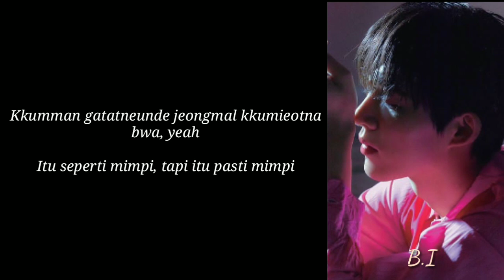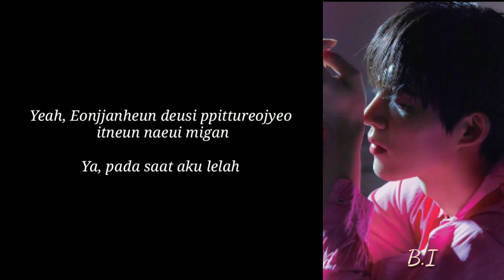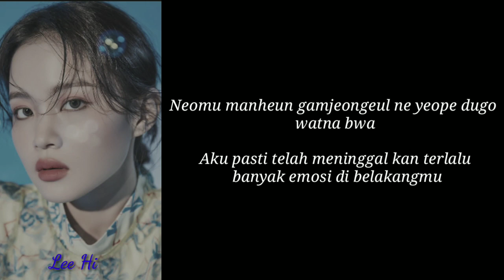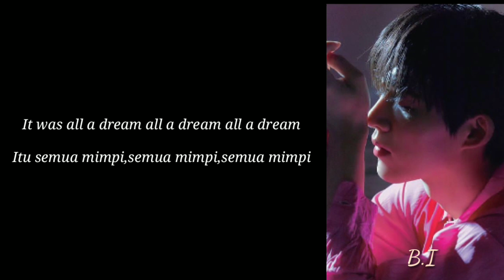B.I Daydream Feat. Lee Hi (비아이 feat 이하이) |Lyrics sub indo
Title : Day dream
Artist : B.I feat Lee Hi

see youu